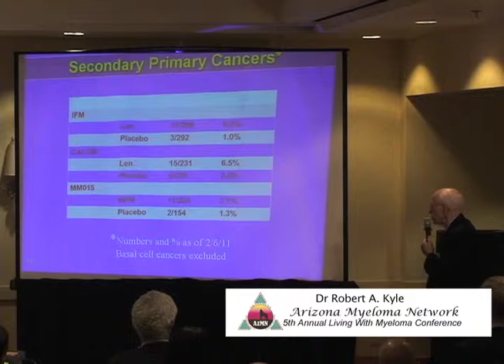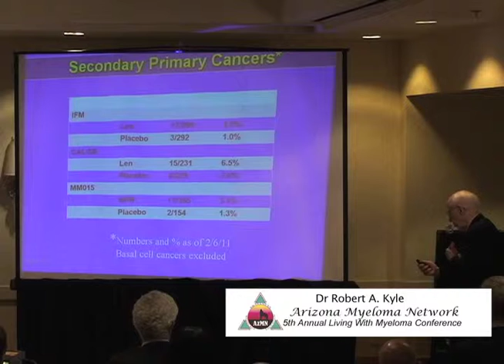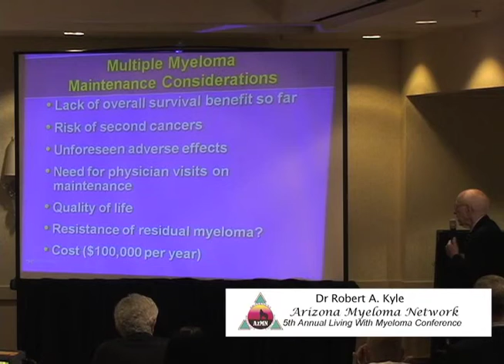Dr Kyle pt 3 - 2011 Arizona Myeloma Network- Myeloma Research Roundtable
Dr Robert Kyle - 2011 Arizona Myeloma Network- Myeloma Research Roundtable

AZMN Events and educational programs for cancer patients their families and caregivers.